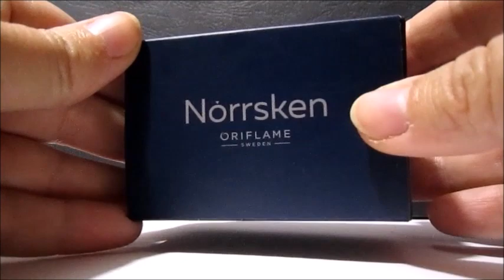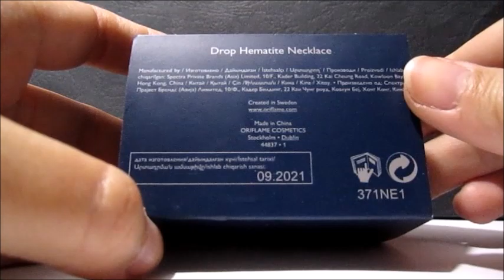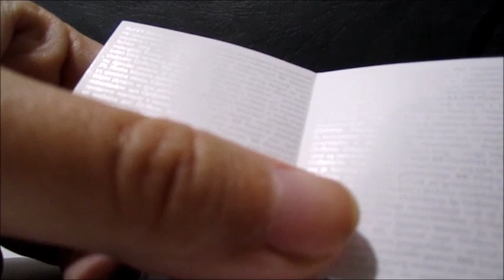Колье "Ночной гематит" ("Drop Hematite Necklace", код 44837, Norrsken, Oriflame)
Колье "Ночной гематит" (код заказа - 44837)
Латунь, стекло, реконструированный гематит, родиевое покрытие. Не содержит никель.
Длина цепочки: 43+7 см
Размер подвески: 3.6х1.2 см
В гарнитур входят также серьги (приобретать отдельно)

0:00 упаковка
3:09 описание подвески
7:02 реконструированный гематит
9:11 информация о минерале гематите
11:42 цепочка и замок; недостатки
13:54 о комплекте, размеры подвески
14:18 индивидуальное мнение